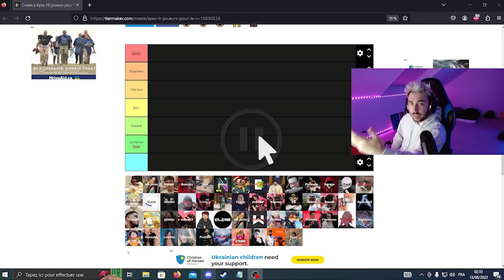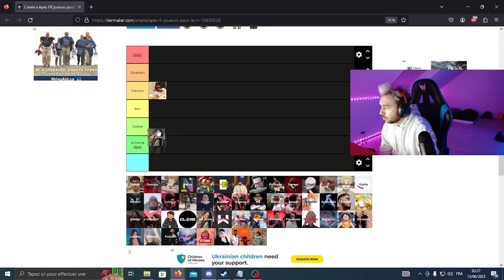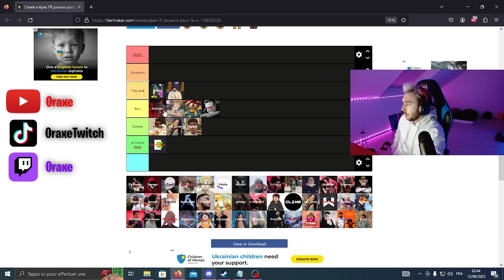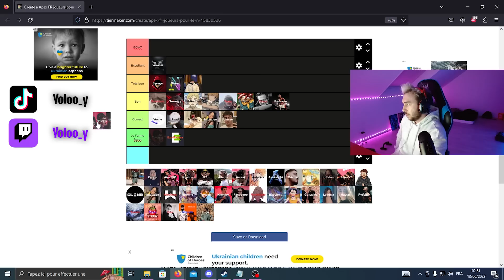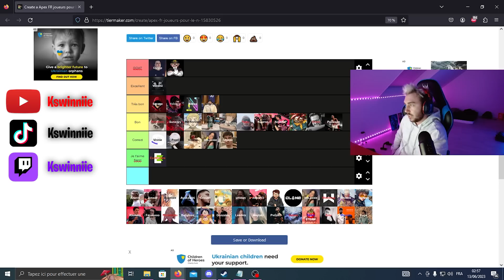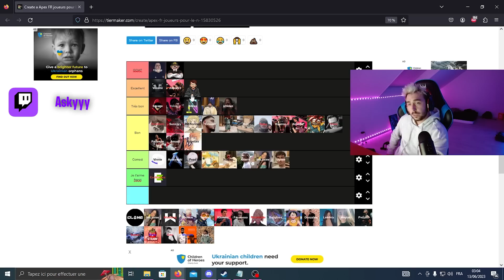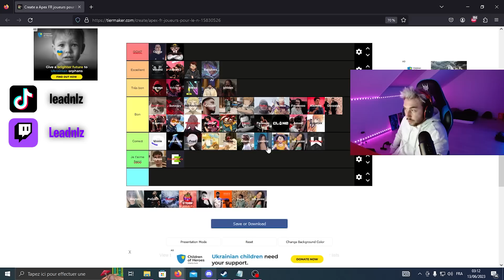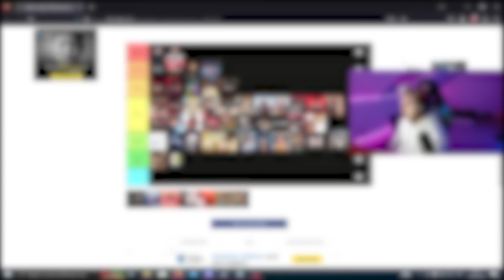MON CLASSEMENT DES MEILLEURS JOUEURS FRANCAIS ! (FUGU,WISETHUG ,CYQOP ? )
Hesiter pas a me suivre sur mes reseaux !